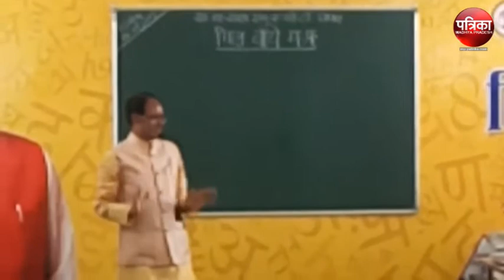Aao Mil Banche | cm Shivraj singh chouhan teach students in school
Aao Mil Banche | cm Shivraj singh chouhan teach students in school at bhopal Madhya pradesh